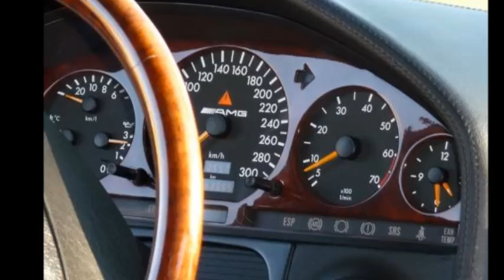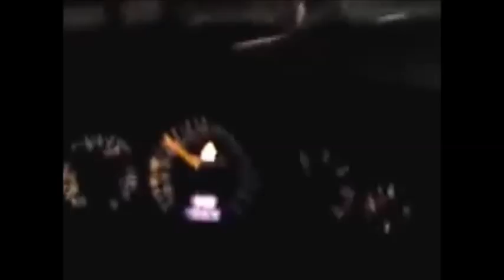Mercedes Benz S70 V12 AMG W140 Giorgi Tevzadze compilation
Giorgi's W140 AMG compilation